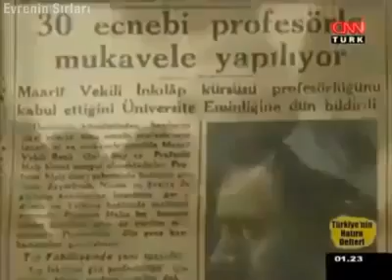Einstein'dan Atatürk'e dramatik mektup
"Saygıdeğer profesör,

İktidardaki hükümetin politikası gereği Almanya’da bilimsel ve tıbbi çalışmalarını yerine getiremeyen 40 profesör ve doktorun Türkiye’ye kabulünü dileyen mektubunuzu aldım. Bu beylerin hükümetimiz kuruluşlarında bir yıl ücretsiz çalışmayı kabul ettiklerini gördüm. Teklifiniz çok çekici olmasına rağmen ülkemiz kanun ve nizamları gereği size olumlu cevap verme imkânı göremiyorum. Saygıdeğer profesör, bildiğiniz gibi şu anda 40’tan fazla profesör ve doktor istihdam etmiş durumdayız. Çoğu benzer nitelik ve kapasitede olan bu şahıslar da aynı politik şartlar altındadırlar. Bu profesör ve doktorlar burada geçerli kanun ve şartlar altında çalışmayı kabul etmişlerdir. Şimdiki halde, çeşitli kültür, dil ve kökenlerden gelmiş üyelerle çok hassas bir oluşum geliştirmeye çalışıyoruz. O nedenle içinde bulunduğumuz şartlar gereği daha fazla personel istihdam etmemizin mümkün olmadığını üzülerek bildiririm.

Saygıdeğer profesör,

Arzunuzu yerine getirememenin üzüntüsünü ifade eder, en iyi duygularıma inanmanızı rica ederim."

İsmet İnönü

Başbakan’ın bu mektubu kapıları Alman bilim adamlarına kapatmış gibi görünüyordu ama sonuç öyle olmamıştı. Sadece Einstein’ın mektubunda teklif ettiği 40 bilim insanı değil 190 bilim insanı Türkiye tarafından kabul edilmişti. Bu bilim insanları önce Almanya’dan, 1938’teki Anschluss’tan sonra Avusturya’dan ve 1939’daki Nazi istilasından sonra Prag’dan gelmişlerdi. (...) Bu dönemde Türkiye’nin katkıları işe yaramış, mesela dokuz ay toplama kampında kaldıktan sonra kurtarılan diş hekimi Alfred Kantorowicz gibi bilim adamları İstanbul’da yeni bir hayat kurma olanağı bulmuşlardı. Başbakanın ve bakanlar kurulunun olumsuz tavrına rağmen, bu Türkiye’ye gelmelerini sağlayan güç neydi?

ATATÜRK BİLİM İNSANLARINA KAPILARI AÇTI
Bazı kaynaklar bunu o sırada Cumhurbaşkanı olan ve Türkiye’nin acilen modernleşmesini arzulayan Kemal Atatürk’e bağlıyorlardı. Bu araştırmacılara göre Atatürk devreye girmiş ve kapıları sonuna kadar açmıştı. İlk bilim insanı grubu geldiği zaman onları Dolmabahçe Sarayı’nda konuk İran Şahı şerefine verilen bir ziyafete davet eden de oydu. Hepsiyle tek tek görüşmüş, onlara hoş geldiniz demişti.(...)

Anladığım kadarıyla Anschluss, Avusturya’nın Nazi Almanyası tarafından işgal edilmesine verilen isimdi. 1806’da sona eren Kutsal Roma Germen İmparatorluğu’ndan sonra Alman ırkını birleştirmek ideal haline gelmiş, Adolf Hitler de bunun ilk adımını Avusturya’yı ilhak ederek atmıştı. Konuyu kafama yerleştirebilmek için tarihi bilgilere kısaca göz attım. Türkiye İkinci Dünya Savaşı’na girmediği için bu konudaki bilgilerimiz kısıtlıydı. Almanya’da 1932 sonbaharında yapılan seçimleri, Adolf Hitler başkanlığındaki Nasyonal Sosyalist Alman İşçi Partisi kazanmıştı. Hitler 30 Ocak 1933 günü başbakan olmuştu. Nazilerin o günden sonraki hedefi Almanya’daki Yahudilerin kökünün kazınmasıydı. Aslında Nazilerin Yahudi karşıtı hareketi bu tarihten daha önceleri başlamıştı ama iktidara gelmeleriyle birlikte Yahudiler üzerindeki baskı çok artmıştı. Bunu üzerine birçok Yahudi ülkeyi terk etmeye başlamıştı. (s. 181)